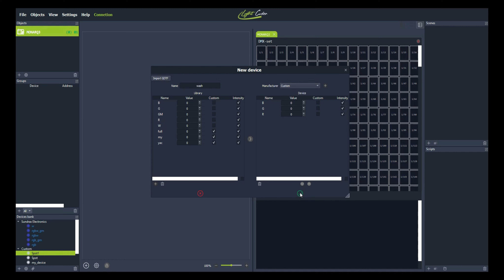Light Coder Tutorial - 5 - Patching Fixtures